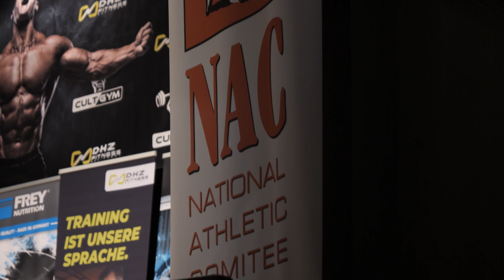VLOG to Platz #1 🏆 CLASSIC PHYSIQUE - NAC NORDDEUTSCHLAND